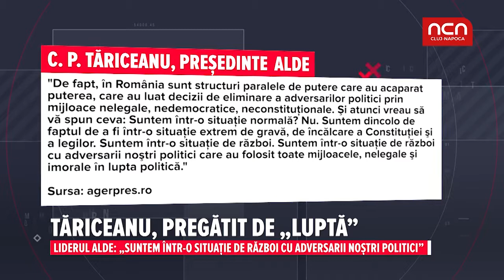Tariceanu, pregatit de "lupta"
Liderul ALDE: "Suntem intr-o situatie de razboi cu adversarii nostri politici."